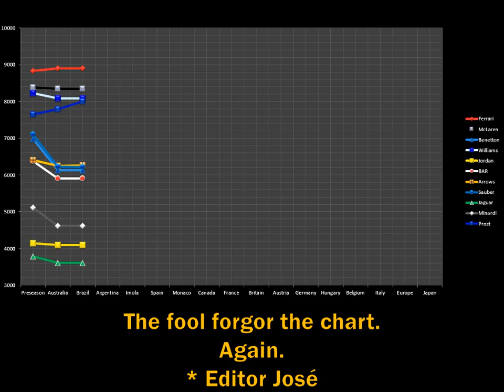"Not on my Bingo Card" - Grand Prix World 2001: Justice For Prost GP - 39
The AP08 will take to the track for the first time on the Australian and Brazilian GPs. It's the best car we've started a season with, but that doesn't mean we will walk this title, considering the Big 3 ... well, they are pretty good. Panis and Alonso are ready, the team is ready ... will we be able to deliver from the get go?

No blog post on this one. I've decided to keep the blog for research, like my research on F1 97's Setups.

00:00 Intro
09:31 Australian GP Qualifying
11:49 Australian GP Race Start
35:31 Australian GP Results
36:16 The Intermission
45:48 Brazilian GP Qualifying
48:04 Brazilian GP Race Start
1:05:20 Brazilian GP Results and Closing Moves